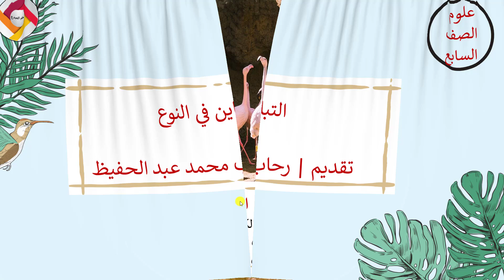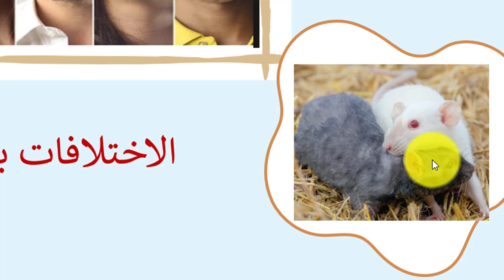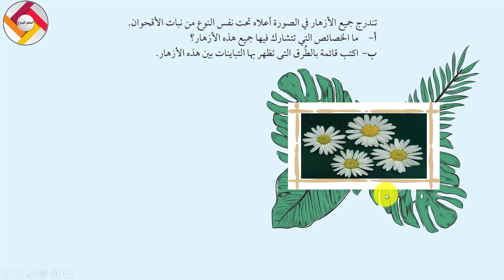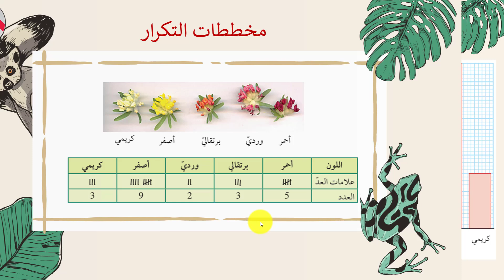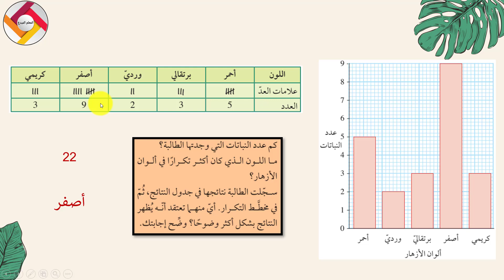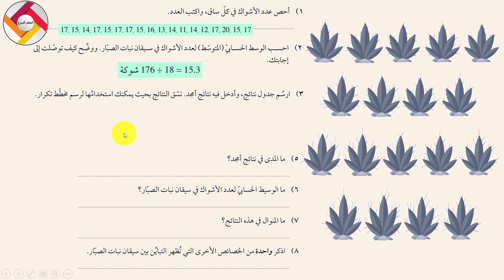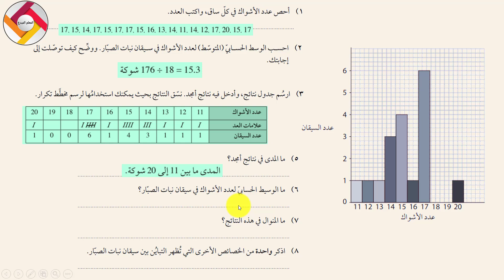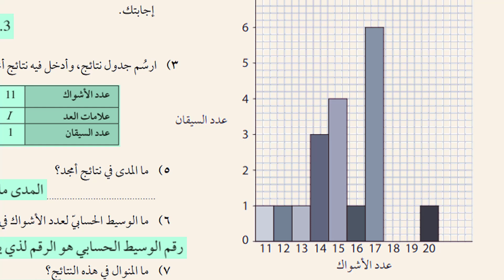التباين في النوع علوم الصف السابع|قناة المعلم المبدع